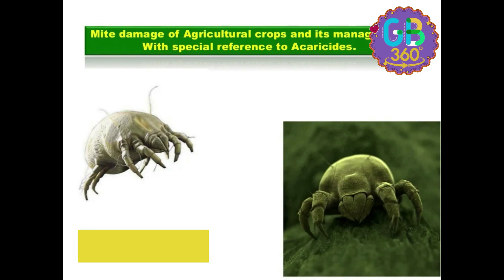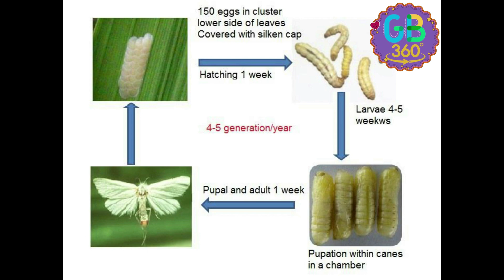गन्ने में खरपतवार, किट नियंत्रण और निराई गुड़ाई I Power Tiller and SMALL TRACTOR का उपयोग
CULTURAL OPERATION IN SUGARCANE